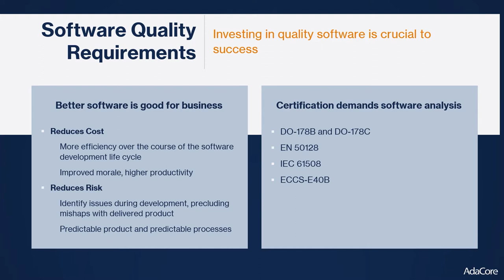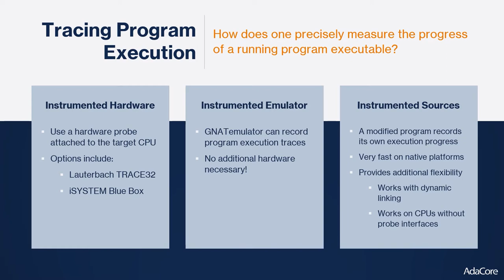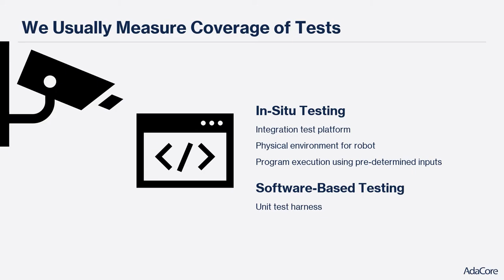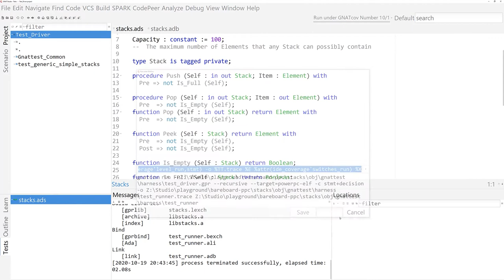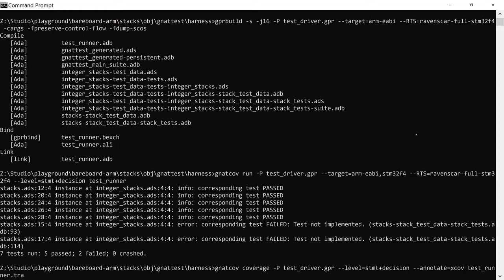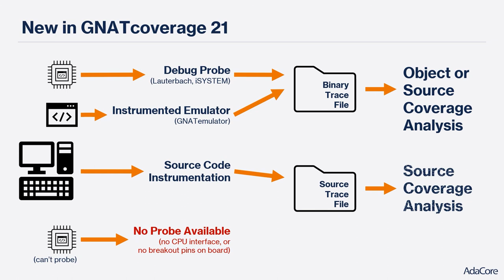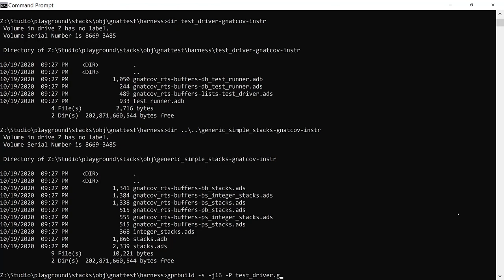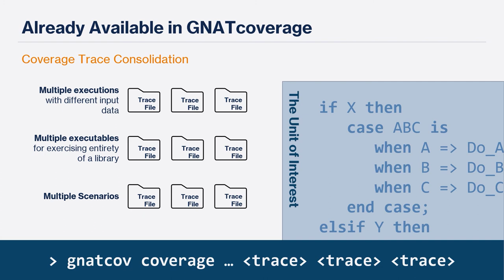Product Roadmap 2020 — GNATcoverage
GNATcoverage is an all-in-one code coverage analysis tool. It thoroughly tracks the execution of your program and records this information in a trace file.

This year, GNATcoverage offers source code instrumentation capabilities that make code analysis more accessible, more versatile, and much, much faster on native platforms. It also allows the technology to be used across the board, alongside on all targets and all versions of the GNAT Pro technology.

We’re excited to show you what GNATcoverage can do. Check out this video to learn just how easy GNATcoverage is to use, and how the new capabilities can help you meet the highest software quality standards.